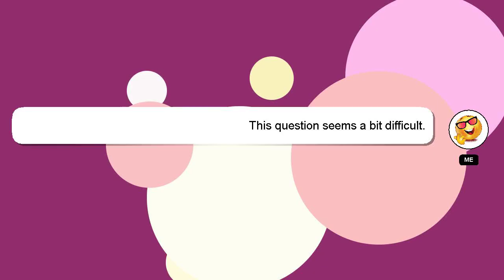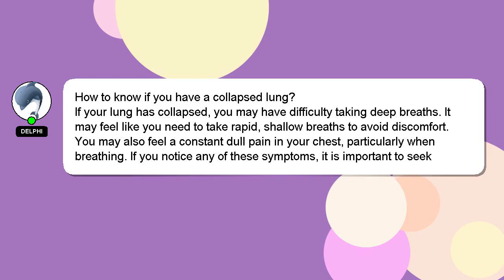How to know if you have a collapsed lung?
Allow me to introduce myself briefly, Howdy, my name's Delphi. Allow me to support you in answering your questions. - How to know if you have a collapsed lung?

Don't hesitate to leave a comment or start a chat if you have a more specific question. Your answer will be recognized and appreciated, and I will 'heart' it to show my appreciation.

*2 What we are experimenting :*